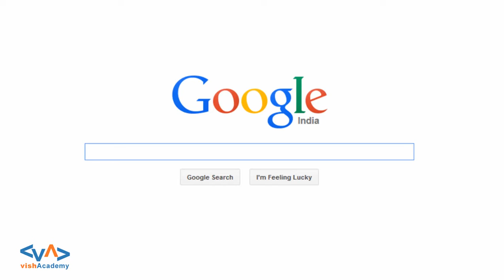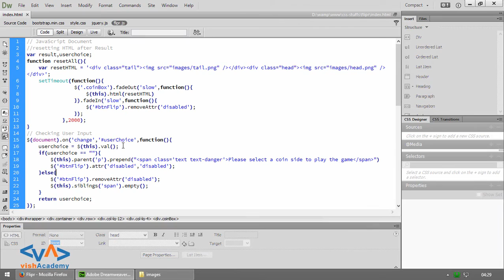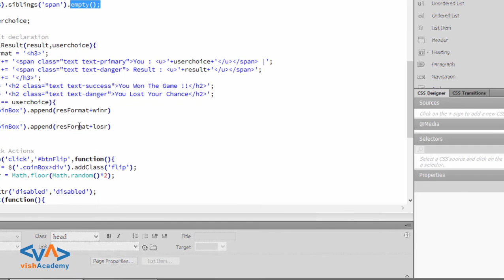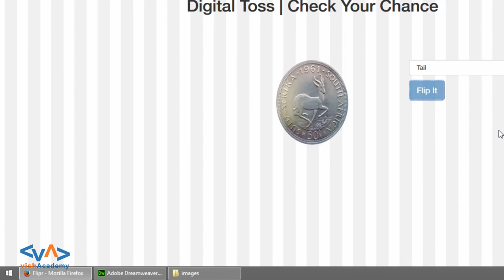Final Review Of JS Game App | Digital Toss | JavaScript Game App Development in Hindi / Urdu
Learn To Develop Flipping Coin ( Flip a coin / Digital Toss) JavaScript Game Application In Hindi / Urdu. This video tutorial series is designed for the intermediate JavaScript, JQuery learners.This playlist is helpful for all those who want to practice JavaScript on real world stuffs/ apps

javascript हिन्दी मे सीखे  ... javascript हिन्दी मे सीख कर  web design मे expert bane.. web design सिखने के लिए शुरु करे  javascript  tutorial हिन्दी  मे । ...

Learn javascript in Hindi and Make yourself expert in javascript in Hindi for learning web designing with Hindi javascript learning tutorial you can learn javascript easily with this javascript in Hindi tutorial. it is great platform for learning javascript in Hindi. javascript Tutorial in Hindi/Urdu for beginner to expert.
This course is one of the best courses designed for beginners in  javascript. Watch this  javascript in Hindi video tutorials series to learn  javascript from Basic to advance. In this course, you'll learn the complete web design structure in Hindi/Urdu.